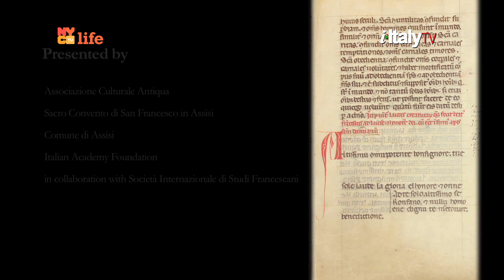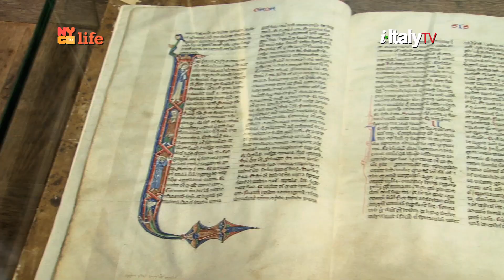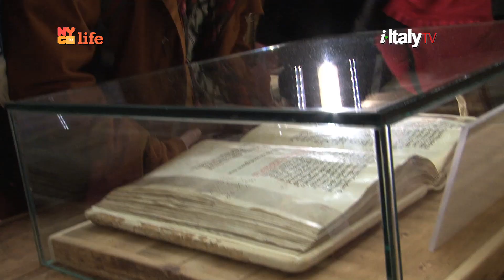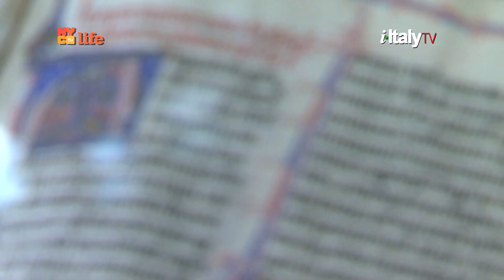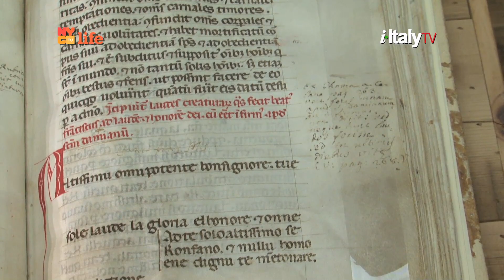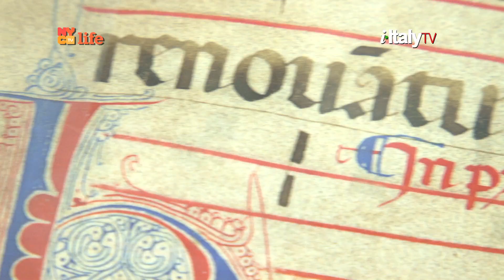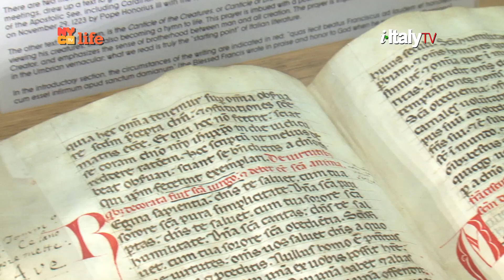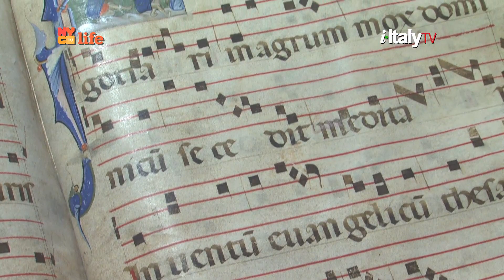Brooklyn Borough Hall - “Friar Francis: Traces, Words and Images”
The opening of "Friar Francis. Traces, words and images" at Brooklyn Borough Hall. The event marks the first time Saint Francis’ manuscripts have left Italy in 700 years.
These papers will be on display until mid-January 2015.